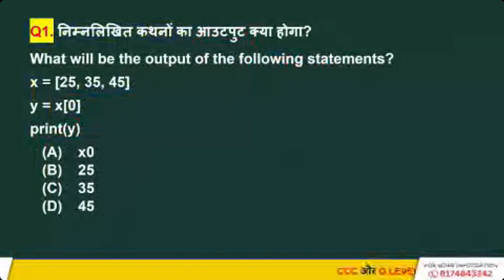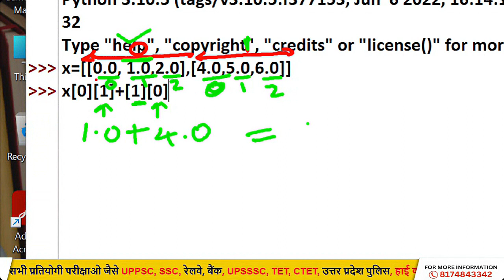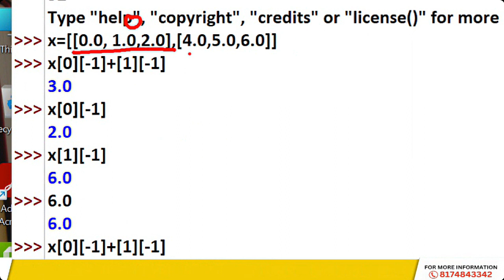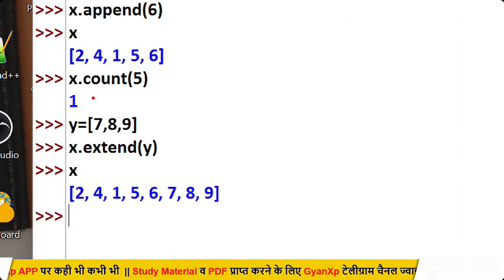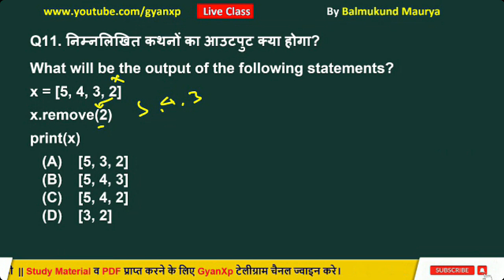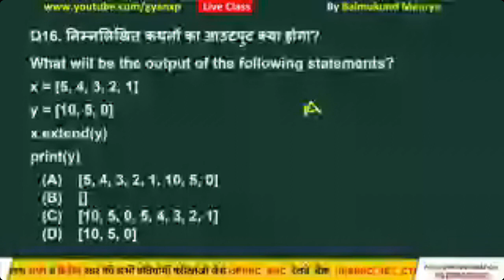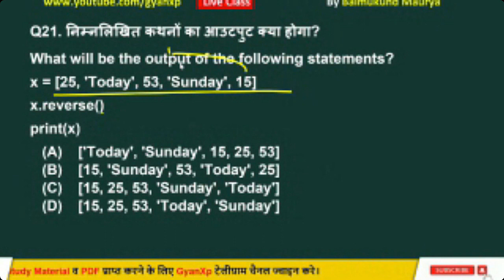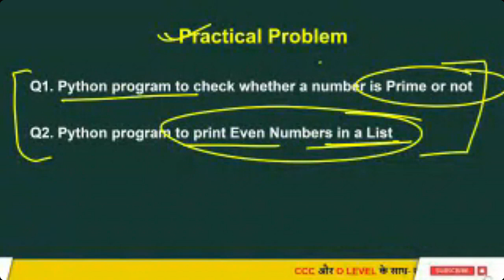Class 9 || O Level Python Programming (M3-R5.1) || O Level Exam January 2023 || GyanXp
O Level Python Programming (M3-R5.1) || O Level Exam January 2023

By  Er. Balmukund Maurya